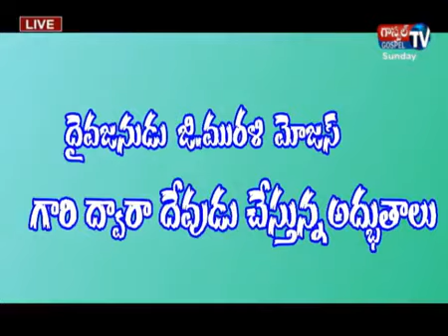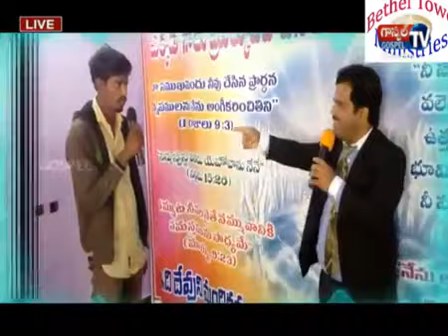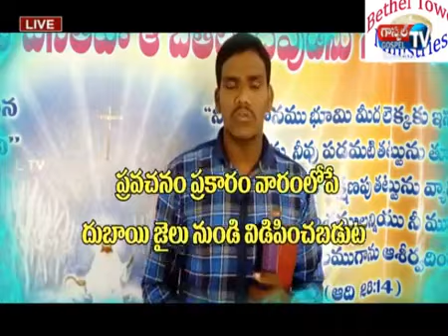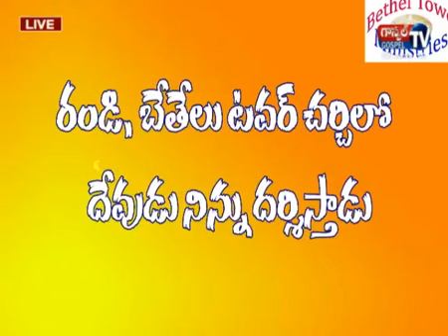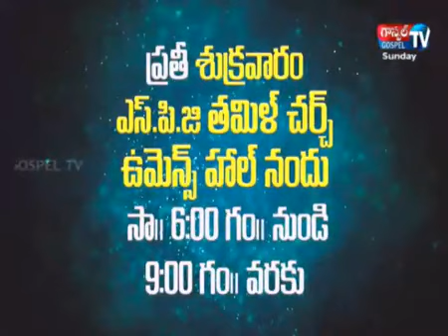Gospel TV Live with Prophet GM Moses and Prophetess Ramya Moses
India.